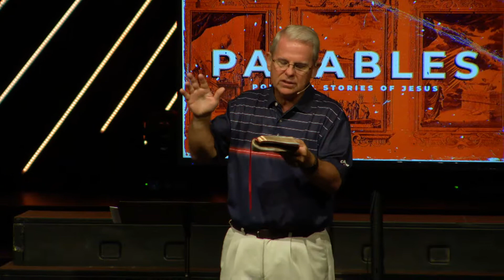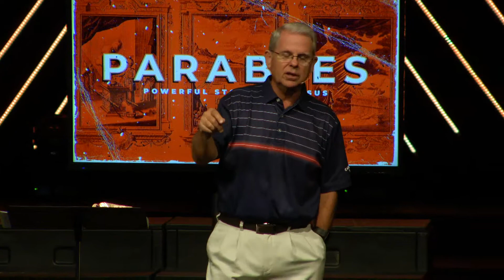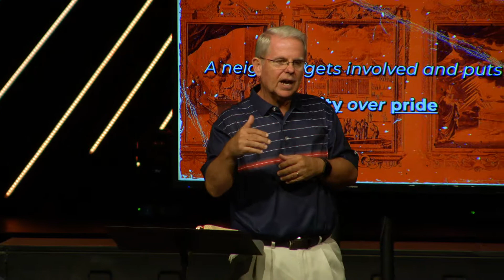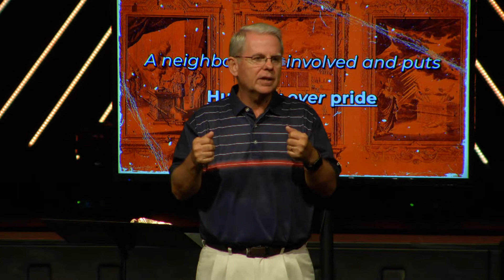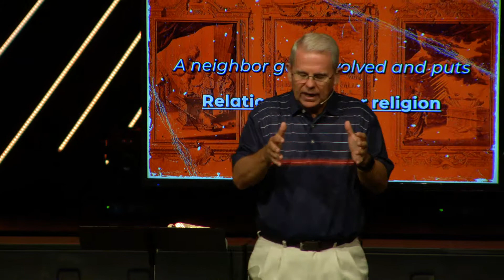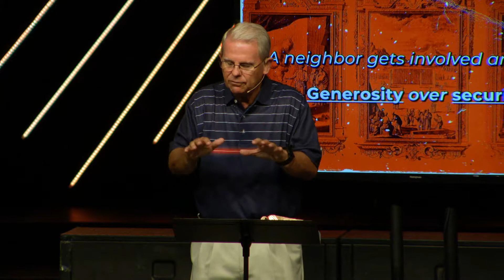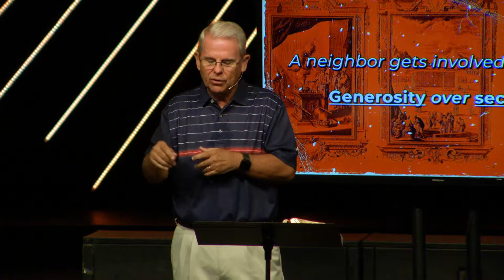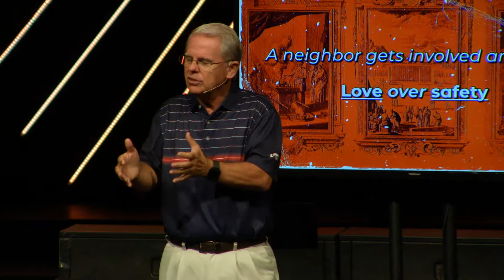PARABLES - Week 1 - Chuck Carter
Week one of the sermon series "PARABLES" delivered by Chuck Carter at First Baptist Church Windermere in Windermere, FL on April 28, 2019.